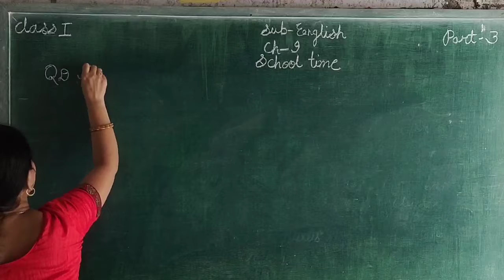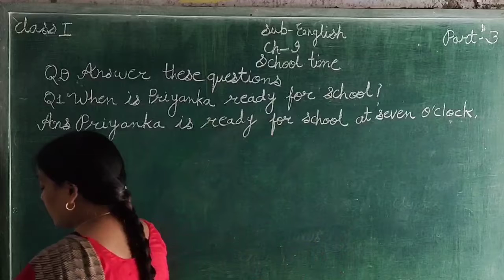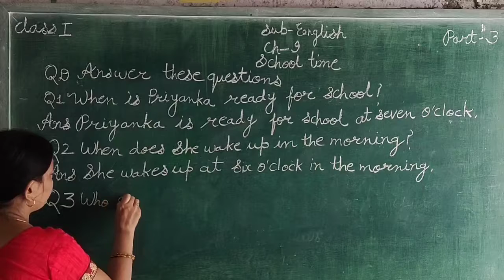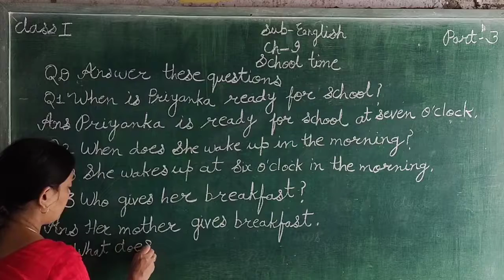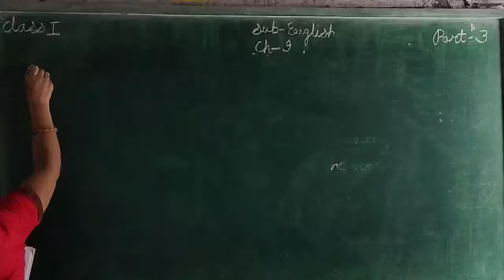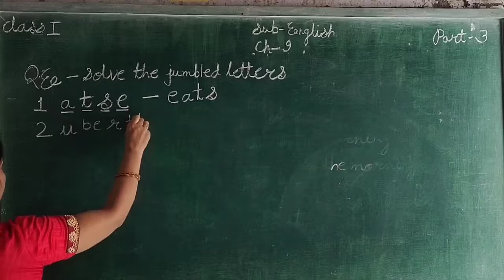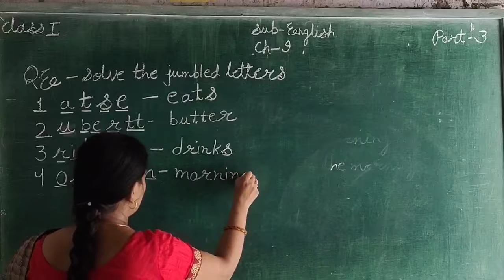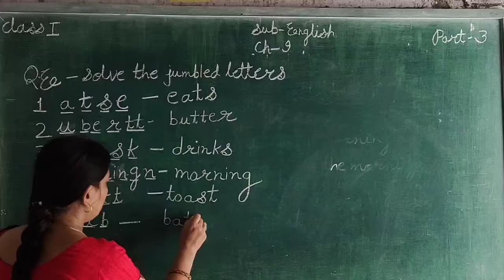English Ch-9 School time part-3 Class-1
IN THIS VIDEO WE LEARN ABOUT English Ch-9 School time part-3 Class-1 ENGLISH MEDIUM STUDENTS.